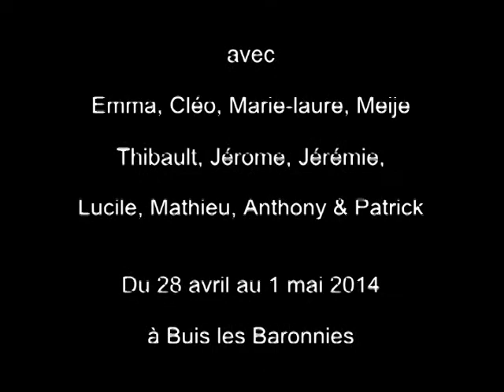Stage ASPTT GAP Buis les Baronnies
Du 28 avril au 1 mai 2014, l' Asptt escalade de Gap proposait un stage escalade pour les ados sur la commune de Buis les Baronnies. Petite vidéo pour se souvenir d'un super stage de grimpe.